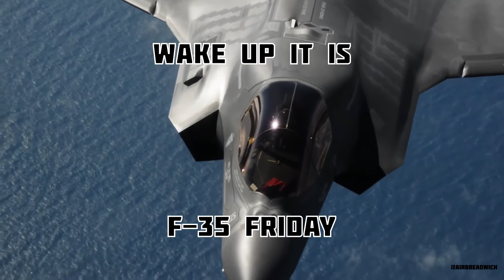F 35 Friday new version (don’t watch lol)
F-35 is one of my favorite fighter planes

Happy to make a new vid!!! even tho the og was Little dark age and got immediately copyrighted :(

Song-  Liue-Suffer With Me